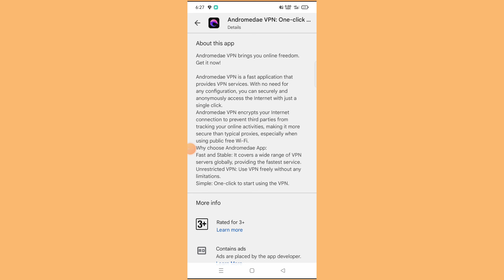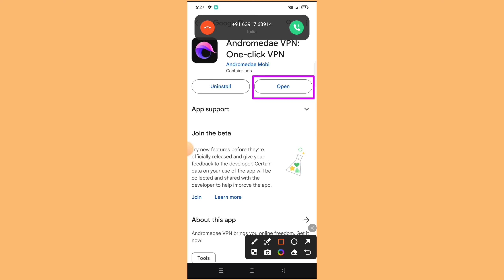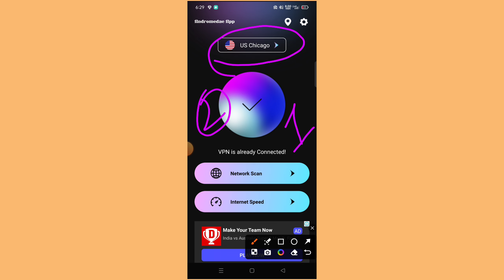Andromedae Vpn|Andromedae Vpn App Kaise Use Kare || How To Use Andromedae Vpn App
Atish App